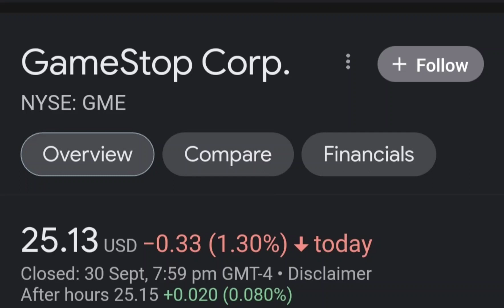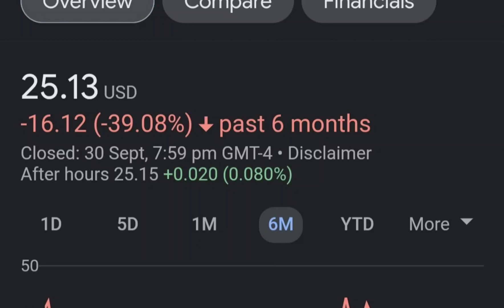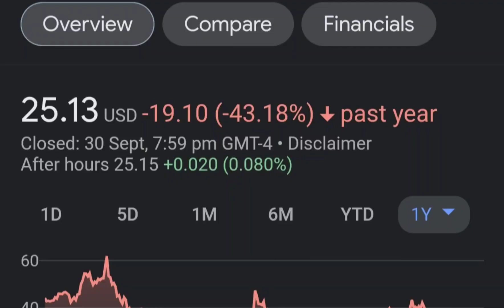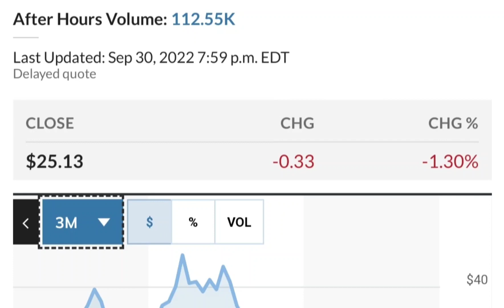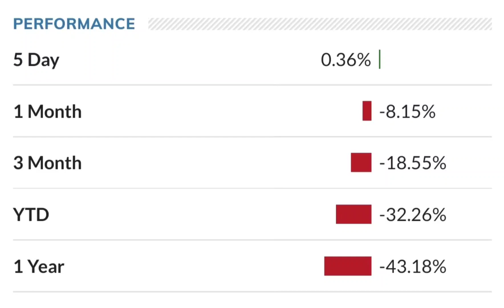GME Stock GameStop Stock Breaking News Today GME Stock Price Prediction GME Stock Target